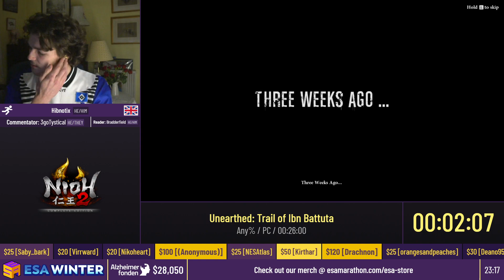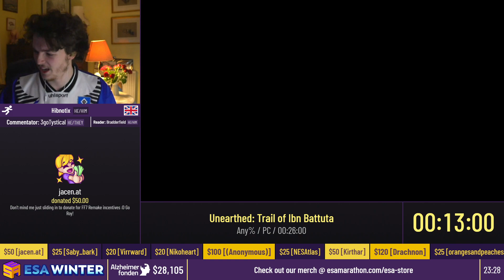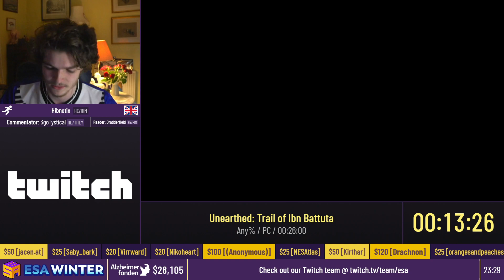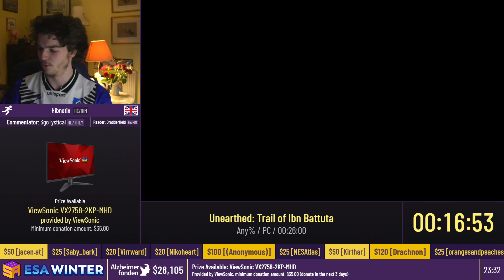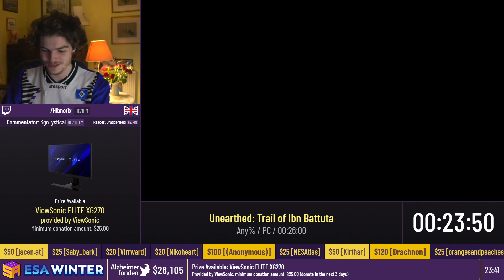Unearthed: Trail of Ibn Battuta [Any%] by Hibnotix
This run was recorded live at ESA Winter 2021, which took place from February 12th to 21st, 2021. The event is over, but you can still donate to Alzheimerfonden